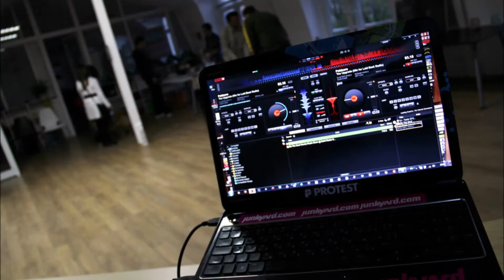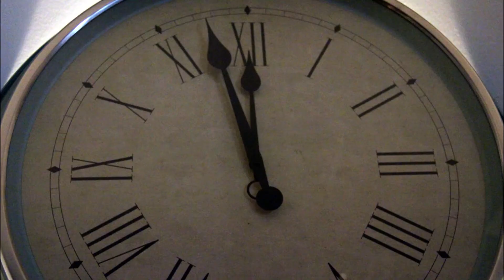Party @ SOHO - Paper Cap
Soho/Coxo - Party @ SOHO